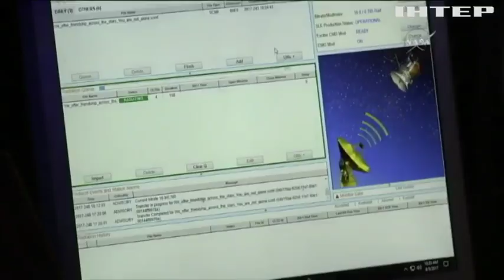Во Франции слишком худых моделей мотивируют поправляться